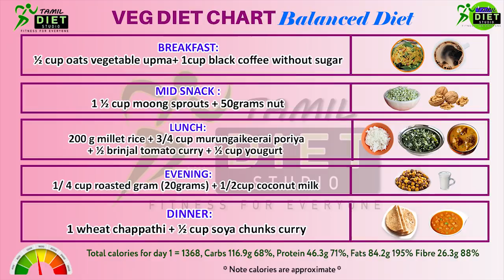Diet Chart for Fat Loss | Fat 2 Fit Challenge Day 1 Vlog | 100 Days Fat Loss Challenge Day 1 !!!